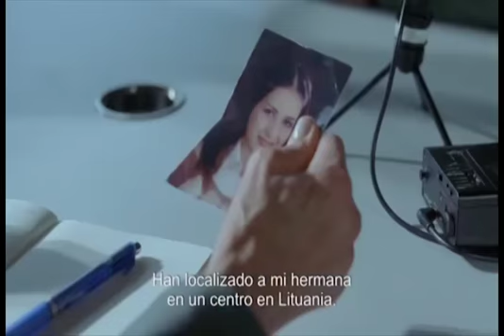Presenta la Sala Miguel N lira la película, "El otro lado de la esperanza"